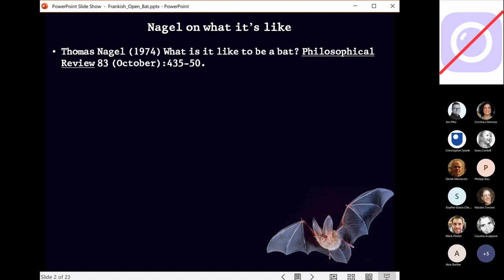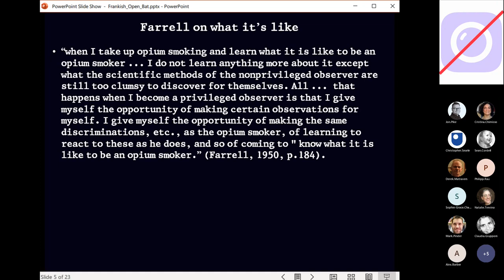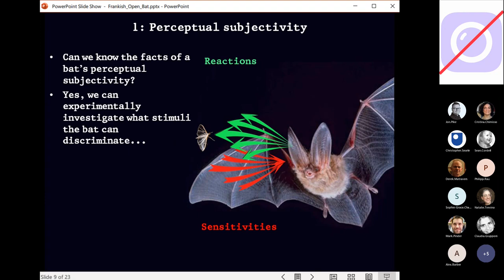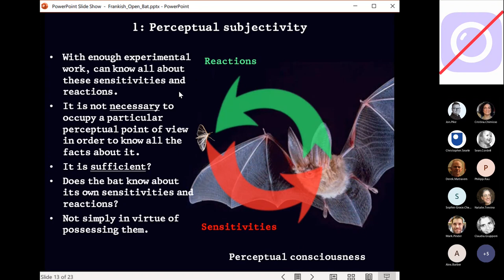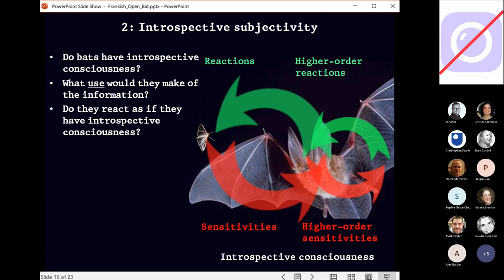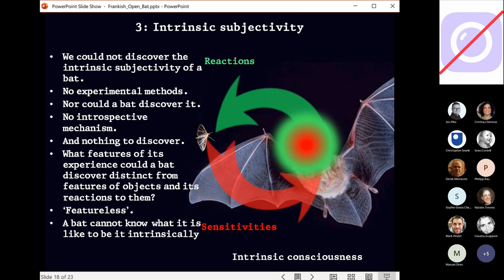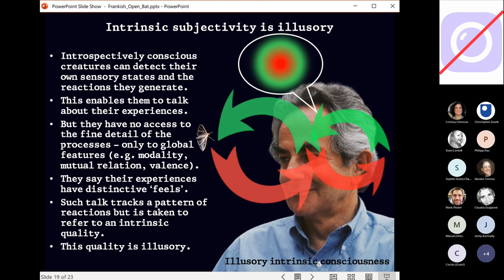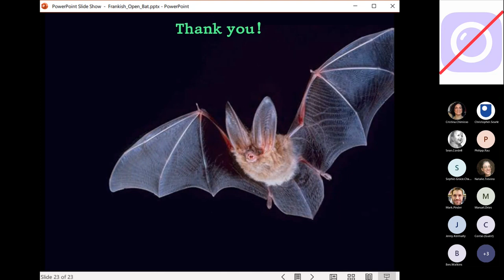Why We Can Know What It’s Like To Be a Bat and Bats Can’t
A recording of a talk I gave to the Open University Philosophy Department on 18 October 2022. Introduced by Azita Chellappoo.